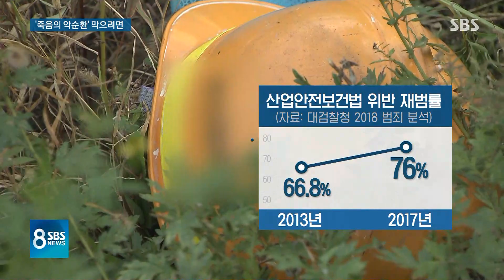'죽음의 악순환' 못 막는 대책들…해외 '기업 살인법' 보니 / SBS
고 김용균 씨 사건 이후에 저희도 이런 후진적인 노동환경 바꿔보자고 보도를 많이 했습니다. 하지만 송구스럽게도 크게 바뀐 것이 없습니다. 내일(4일)도 목숨을 걱정하면서 일터로 나가야 하는 청년들이 여전히 많은 게 현실입니다.
이어서 정혜경 기자입니다.